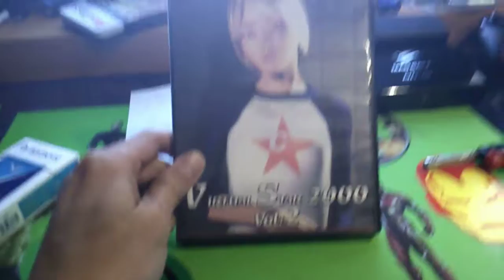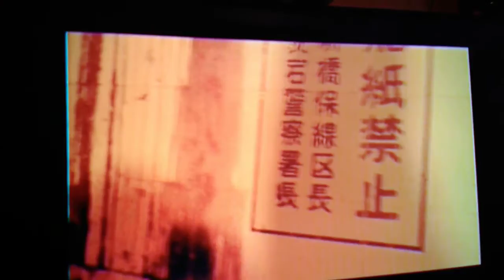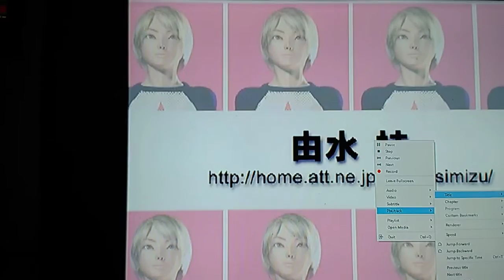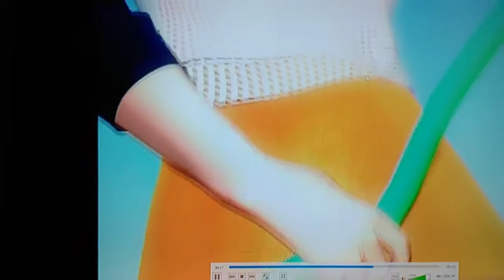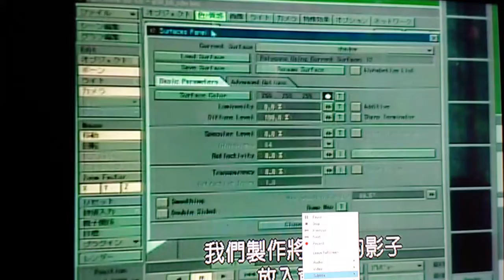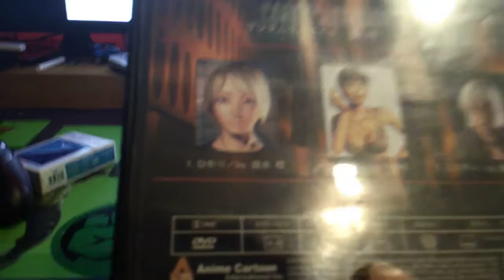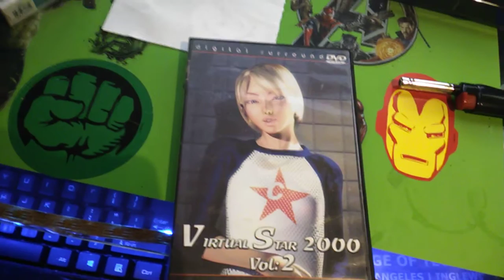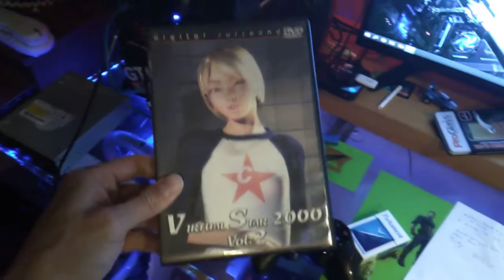Ridge Racer Type 4 Reiko Nagase Rare Model DVD Wirtual Star 2000 Vol 2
Ridge Racer Type 4 Reiko Nagase Rare Model DVD Virtual Star 2000 Vol 2.
She is The Model of NAMCO. Created by  Kei Yoshimizu
This DVD is Rare Showing her Creation and Evolution.